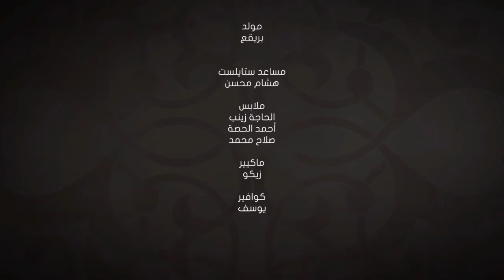لماذا علينا أن نؤمن بوجود الله سبحانه وتعالى ؟ - من الحلقة 8 من برنامج "الإمام الطيب"